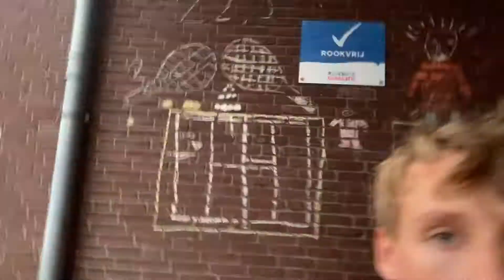CROSSBAR CHALLENGE! | Vlog 43 | Brooklyn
Hallo allemaal,

Ik ben Brooklyn en ik ben 16 jaar jong. Ik maak graag video's.
Op mijn kanaal kun je video's verwachten zoals:
- Games
- Real life content (Vlogs en reactievideo's)

Momenteel volg ik de opleiding Videoproductie.
Ik probeer met mijn vaardigheden leuke en goede video's te maken.
En ik probeer met mijn content mensen blij te maken! Dat is mijn doel samen met mijn droombaan verkrijgen. (YouTuber)

Welkom op mijn kanaal en ik hoop dat je me steunt met de content die ik maak!
Veel kijkplezier!